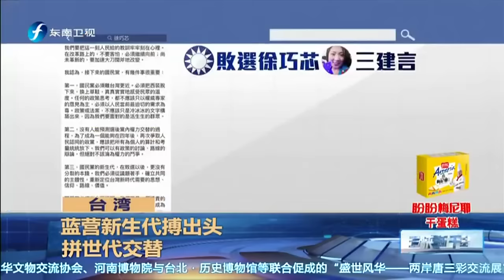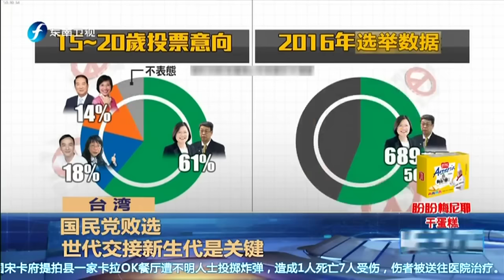20160119 海峡新干线 国民党新生代要“穿草鞋打游击” 开改革第一枪